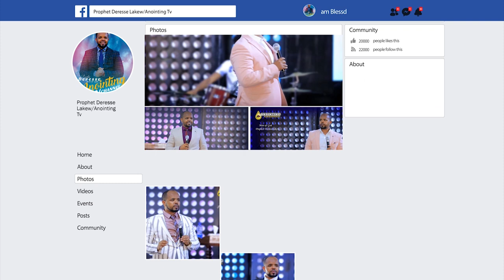"ሰልፍ ሁሉ የእግዚአብሔር ነው"__ክፍል 2...||MAN OF GOD PROPHET DERESSE LAKEW